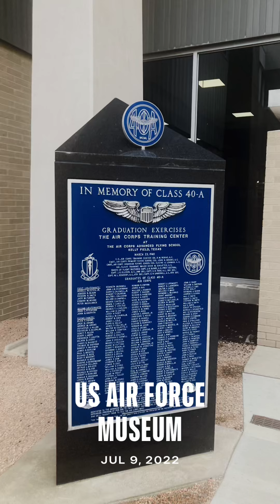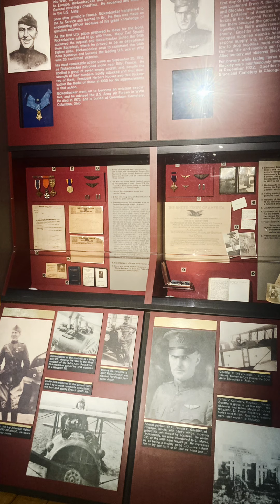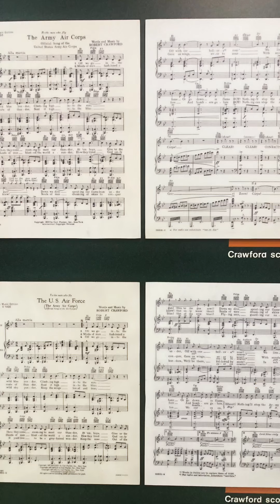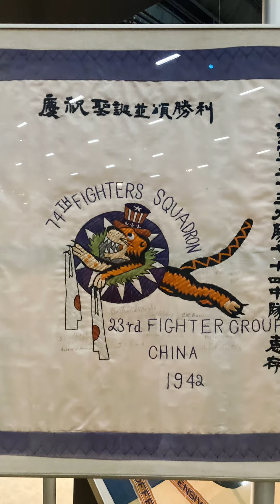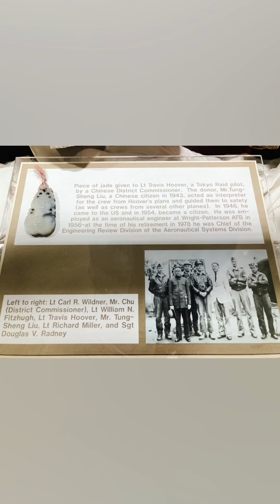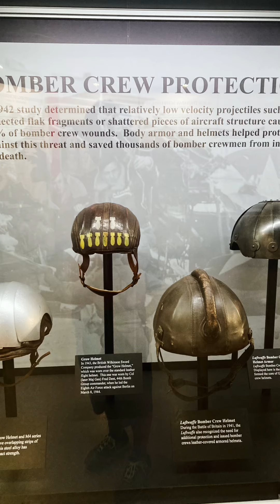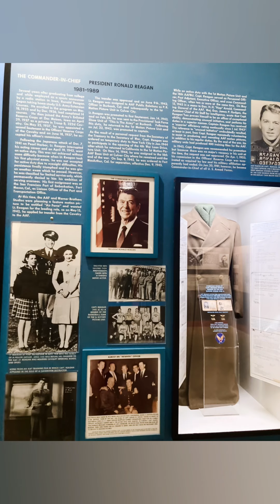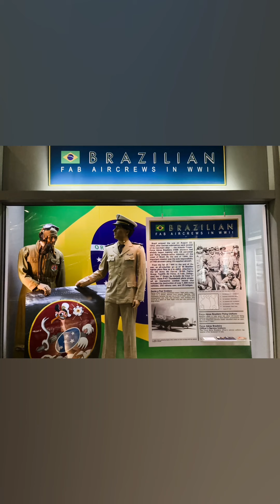US Air Force Museum